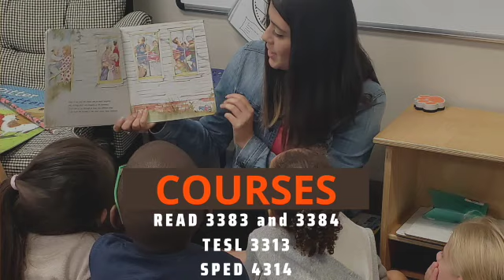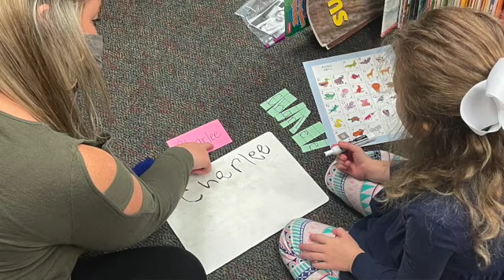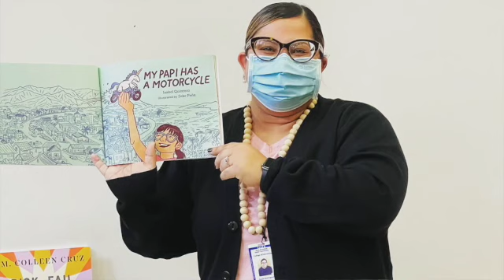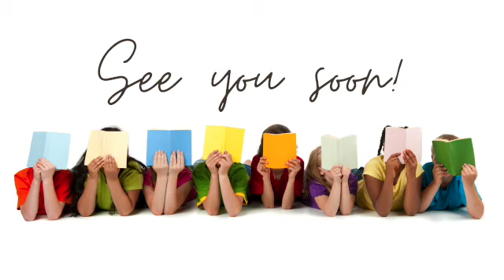Welcome to Field 2 at SHSU!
This video highlights the applications to the field that teacher candidates will experience during field 2.